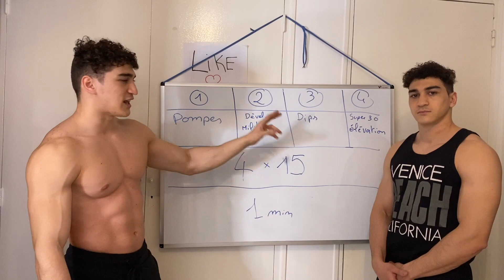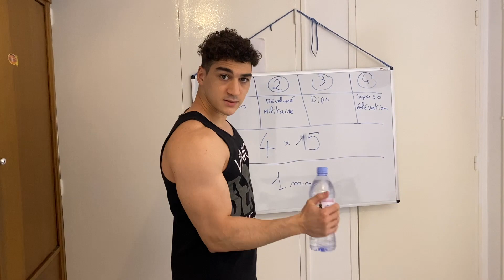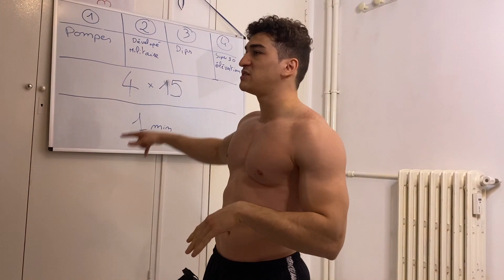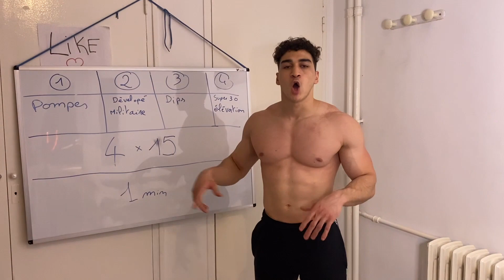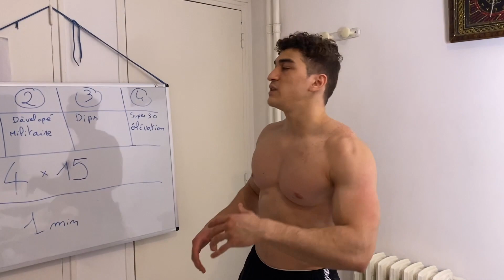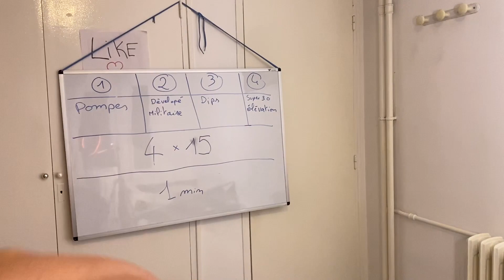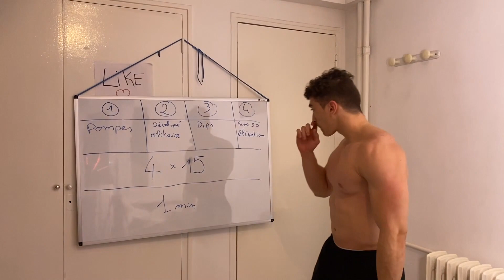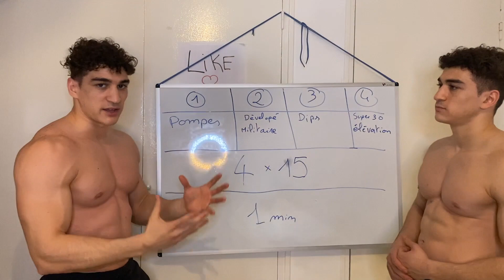SEANCE DE MUSCULATION : ENTRAINEMENT À LA MAISON #2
What’s Up les KHEYOS ! Motivation Entrainement à la maison sans matériel .

LIKE 👍, Commente ✍️ et Partage 🤝 la vidéo KHEYOS ❤️!

SUIVEZ-NOUS !

SOYEZ FIER DE VOUS !

Si tu arrives jusqu’ici écrit  " KHEYOS ! " en commentaire et Rajoute " C'est parti !!!"

StayHome WithMe musculation fitness motivation séance de musculation sport prise de masse entrainement à la maison sans matériel prendre du muscle